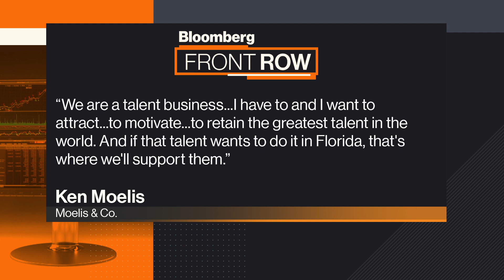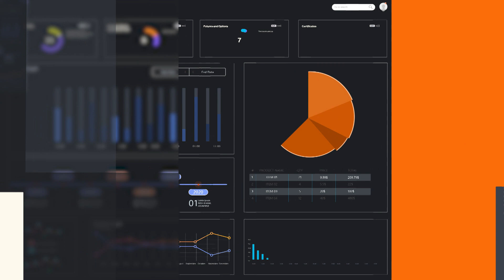Moelis Sees Taxes, Weather Behind Wall Street Relocation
Dec.11 -- Ken Moelis, the chairman and chief executive officer of Moelis & Co., wasn’t too concerned where his bankers did their work before the pandemic. Now, as taxes and weather drive some to relocate, he says he’ll support them wherever they want to live. Moelis spoke exclusively to Erik Schatzker on Bloomberg’s “Front Row.”